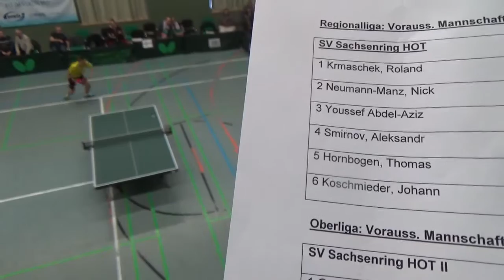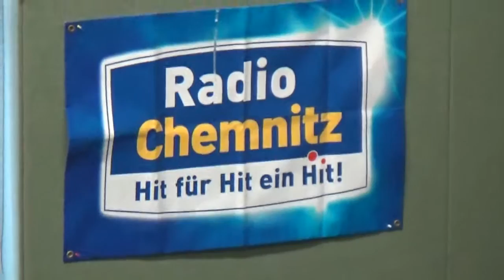Die falsche Aufstellung Warm Up Regionalliga Tischtennis SaRi Hohenstein vs Effeltrich 20170211 Zoom